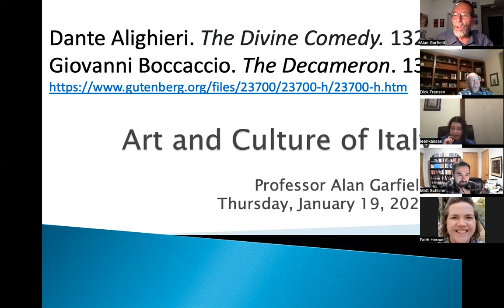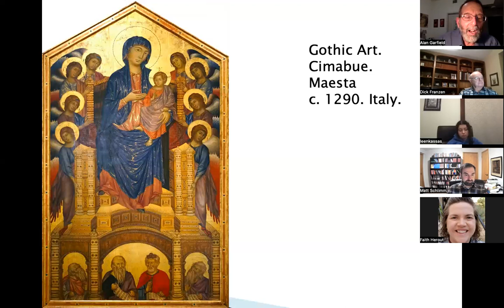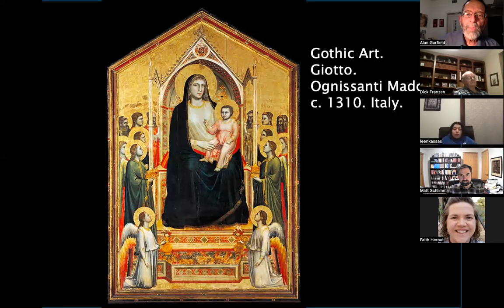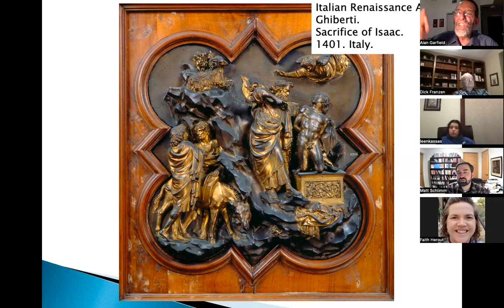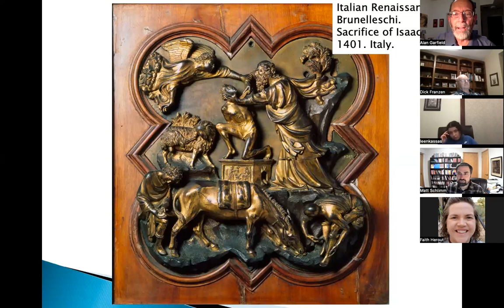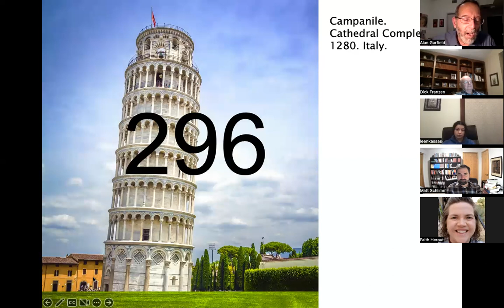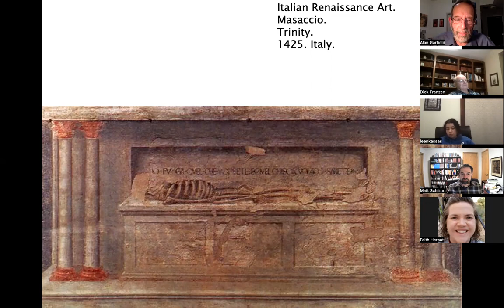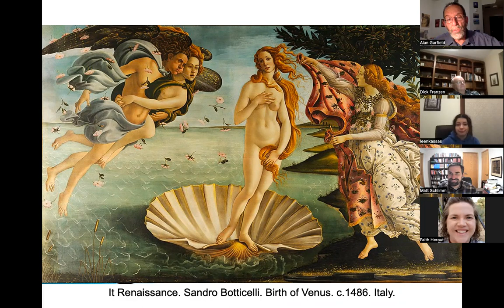Italy Class, 1-19-23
Discussion of Boccaccio's Decameron, Dugento, Trecento and early Italian Renaissance works. In a month, we're going to see all these works. YES!!!